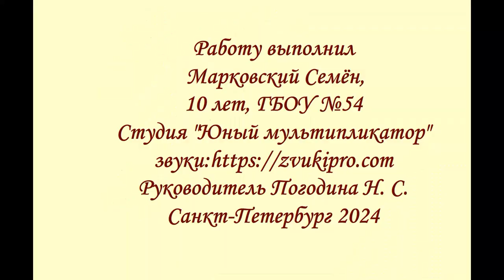1 апреля - День птиц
Студия детского творчества "Юный мультипликатор", Марковский Семён, 10 лет
г. Санкт-Петербург